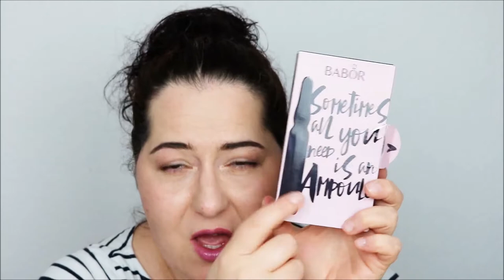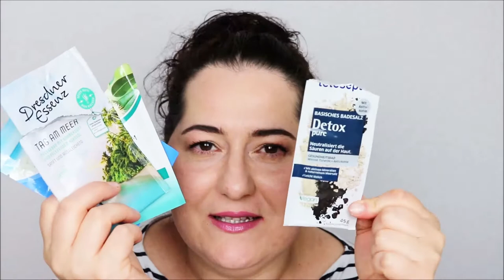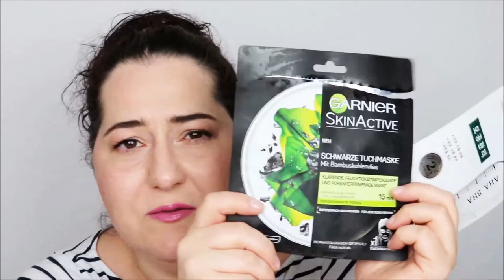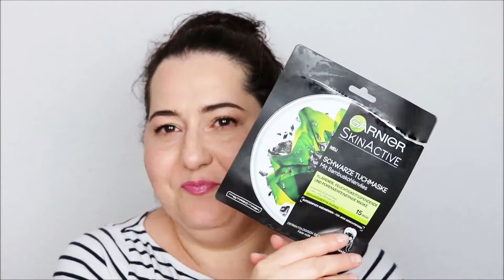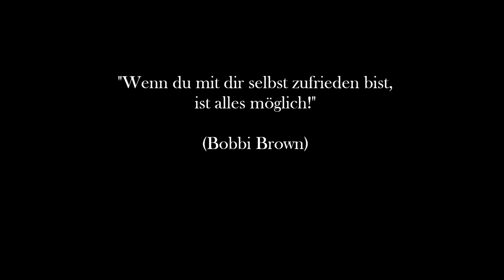Aufgebraucht April 2018 // Kurze Review // Tops und flops // Beautymüll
Wir haben schon Ende April. Und somit will ich euch nicht vorenthalten, was die Muddi im April 2018 aufgebraucht hat. Tolle aber auch nicht so tolle Produkte...

Eure Dani

SHOP EMPFEHLUNG
Abnehmen, Anti-Cellulite, Anti-Aging und Gesundheit: